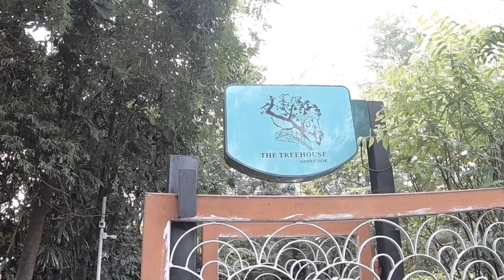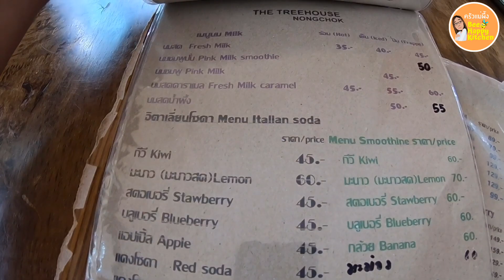รีวิวเดอะ ทรีเฮาส์ หนองจอกThe Treehouse Nongchok คาเฟ่ในสวน เที่ยวแบบครอบครัว มีนบุรี |ครัวแม่ผึ้ง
รีวิว The Treehouse Nongchok  เดอะ ทรีเฮาส์ หนองจอก คาเฟ่ในสวนมีนบุรี หนองจอก เป็นร้านอาหารไทยๆ
ฮาลาล ท่ามกลางสวนสวยติดริมคลอง ต้นไม้เยอะ เป็นทั้งร้านอาหารและคาเฟ่ ที่นั่งเยอะ อาหารหลากหลายราคาไม่สูงมาก ไฮไลท์คือบ้านต้นไม้ใหญ่ยักษ์ร่มรื่นสุดๆ
 ร้านอาหารและคาเฟ่ในย่านหนอกจอก กรุงเทพ ภายในร้านมีโซนให้เลือกนั่งหลายโซน แบบเป็นศาลาริมน้ำคลองรับลมเย็น โซนเอ้าท์ดอร์กลางสวน โซนนี้ซึ่งมีให้นั่งหลายจุด ได้เสพความเป็นธรรมชาติแบบบ้านสวนในต่างจังหวัด แถมมีมุมชิคๆให้ถ่ายรูปสวยๆเพียบ ส่วนโซนที่นั่งในห้องแอร์เป็นบ้านแบบหลัง มีประมาณ 4 โต๊ะ  และติดกับโซนห้องแอร์จะเป็นที่นั่งแบบเอาท์ดอร์ในร่มมีหลังคาป็นร้านอาหารของอิสลามเพราะฉะนั้นวัตถุดิบประเภทเนื้อจะเน้นเป็นเนื้อ เนื้อไก่ ปลา กุ้ง ปลาหมึก เมนูมีให้เลือกหลาก ราคามิตรภาพ
เดอะทรีเฮาส์ หนองจอก เป็นอีกหนึ่งร้านที่ให้คะแนนในเรื่องของบรรยากาศแบบเต็มสิบ พื้นที่กว้างขวางมีมุมให้ได้หายใจสูดอากาศแบบโล่งๆ ตกแต่งร้านได้สวยและร่มรื่น เหมาะสำหรับมานั่งจิบเครื่องดื่มให้เพลินใจ ร้านเปิดให้บริการ ทุกวันอังคาร – อาทิตย์ 11:00 – 20:00